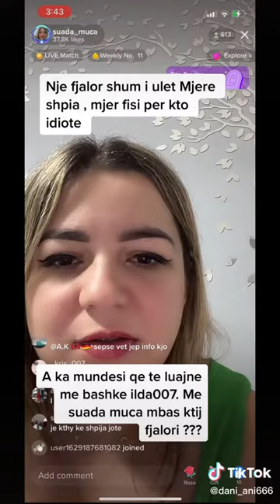Suada muca degjenerohet me ilden🤣🤣🤣🤣